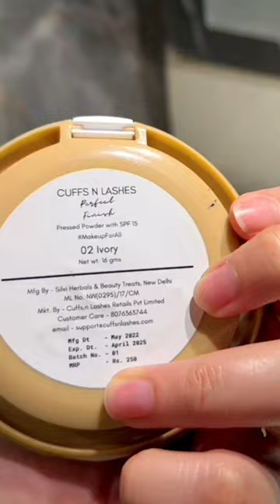GRWM for an Indian Wedding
Watch My Disney Princess to Indian Wedding Series here - Its fun to watch  Indian Avatar of Disney Princesses -

Love
Nidhi